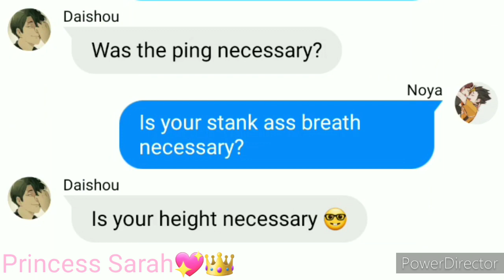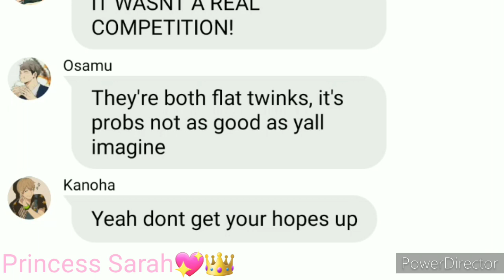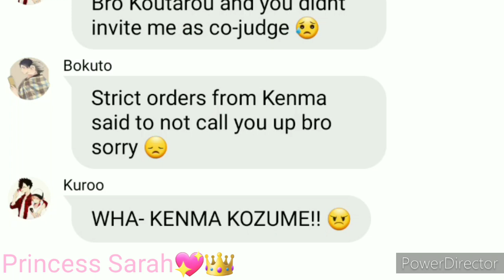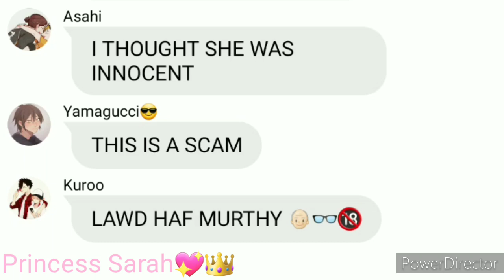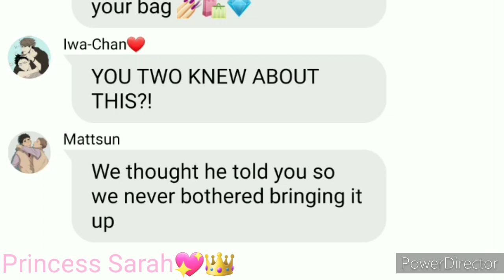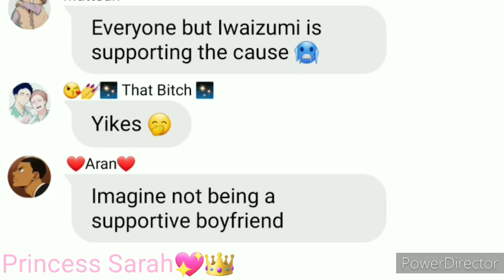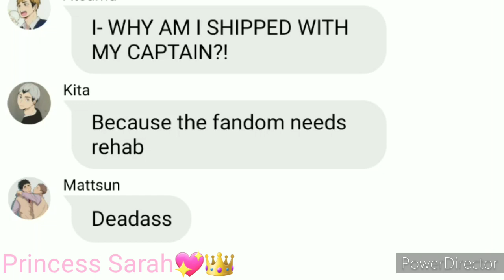ONLYFANS🔞⚠⁉🔓 | DIRTY TRUTH OR DARE PT.1 🔞😈‼ | Haikyuu Texts